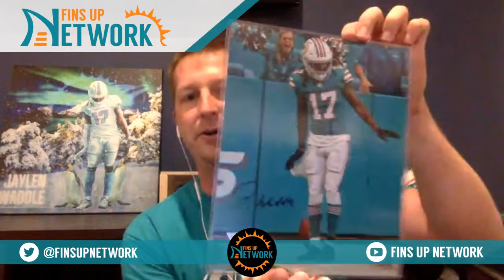Dolphins News: Latest Surrounding Dolphins vs. Chargers NFL Week 1 | Wynn Or Eichenberg At LG?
The Miami Dolphins are set to kick off the 2023 NFL season on Sunday when they hit the road to face the Los Angeles Chargers. While Tua Tagovailoa vs. Justin Herbert will rule the majority of the headlines, the question of who will start at left guard between Isaiah Wynn and Liam Eichenberg remains on the table for Mike McDaniel and the Dolphins.

Eichenberg was penciled in as the team’s starting left guard earlier this offseason, but his lack of performance, combined with a nagging injury during training camp, has opened the door for Wynn to potentially find his way into the Miami Dolphins starting five on the offensive line. Also a question mark on the offensive line for the Dolphins heading into their week one matchup against the Chargers is the status of left tackle Terron Armstead, who remains hopeful to start on Sunday, but may be forced to miss time due to an injury he suffered during training camp.

Injury continues to be the story as we shift our focus to the Dolphins secondary as the team has yet to decide who will start at safety opposite Jevon Holland. Brandon Jones would typically get the nod, however he has seen limited action this offseason as he recovers from last season’s knee injury, which has opened the door for DeShon Elliott to potentially start in his place. Brandon Jones was listed as a full participant on Wednesday's Dolphins injury report.

The Dolphins struggled with the Chargers in their Week 14 matchup last year when they lost 23-17 in front of a national audience, so revenge week is upon us as the Dolphins look to begin the season 1-0 for the third consecutive season. A big part of Sunday's matchup may be an advancement in the Dolphins run game and their use of running backs in general. Raheem Mostert is slated to begin the season as the team's starter with Jeff Wilson on the short-term IR, but Mostert will also be joined by Salvon Ahmed, De'Von Achane and Chris Brooks who all had their moments during the preseason.

One area of concern for the Dolphins is how to best contain edge rushers Joey Bosa and Khalil Mack. With both players healthy to begin the season, the Dolphins starting tackles (potentially Kendall Lamm and Austin Jackson) will have their hands full with two of the most proven pass rushers in the game.

Be sure to get entered to win a signed Jaylen Waddle photo by leaving a comment on today's video!